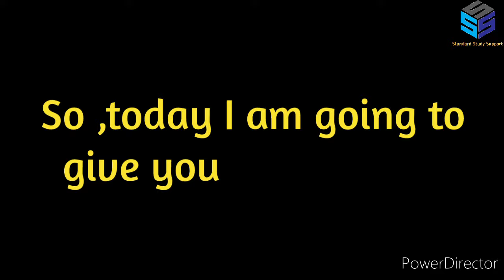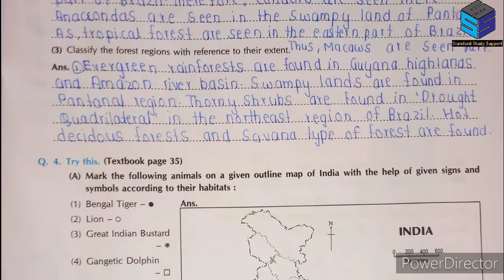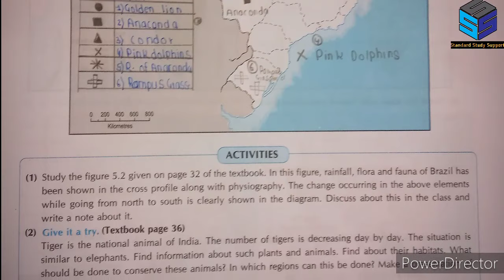Natural Vegetation and wildlife Std 10 Maharashtra board Geography mapbook answers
Hello guys we are team standard study support , we wants to provide a good answers and a guidance to you to score good marks in your exam , this answers are written by our experts we are been written in a authentic way  .
This answers are also verified by experts, and which are hand written.
Some silent features of our channel:
* Verified answers.
* Ask the experts.
* Hand written answers.
*Solving our doubts in 20 – 30 minutes.
*Answers of science practical books, math’s practical books, Geography map book, defence studies etc.
*Science notes written by our experts in a simple and easy way .
*The only channel to provide ‘ Hard word ‘ of specific lesson .
*Useful for students of standard 9th an 10th Maharashtra boards .
*Interactive activities for students .
*Focus on writing skills of English, Marathi , Hindi.
*Content on the demand of students

No digest answers on ‘standard study supports’.

Do  share our videos to your friends to win a shout out .